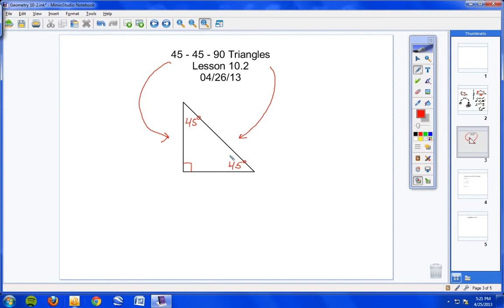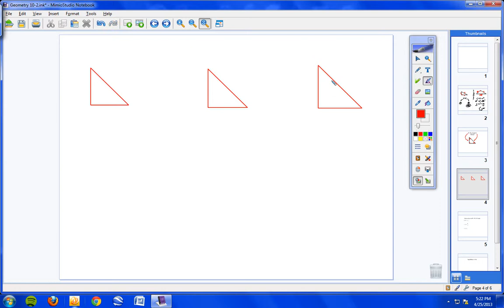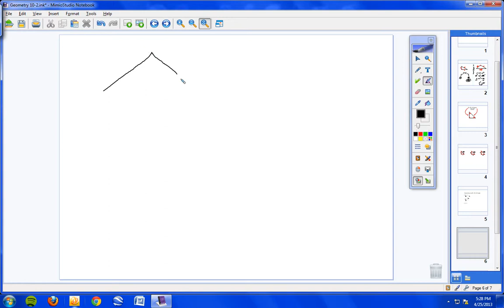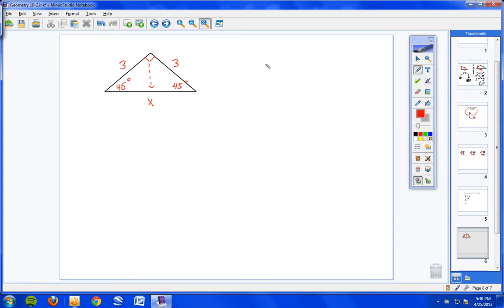Berean Academy Geometry 10.2